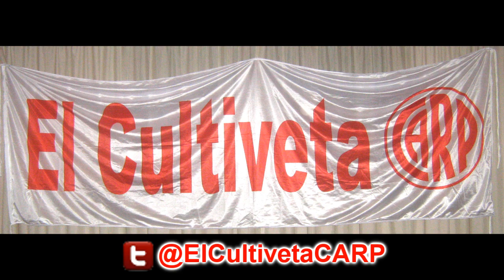(Costa Febre-HD) Guaraní 0 vs River Plate 2 - 8vos - Copa Libertadores 2017 - ElCultivetaCARP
(Seguime en Twitter e Instagram: @ElCultivetaCARP) -Relatos: Atilio Costa Febre. Comentarios: Silvio Chattas- River Plate venció 2 a 0 a Guaraní e Paraguay, por la Ida de los 8vos de Final de la Copa Libertadores 2017. Los goles Millonarios fueron convertidos por Ignacio Scocco y Marcelo Larrondo.